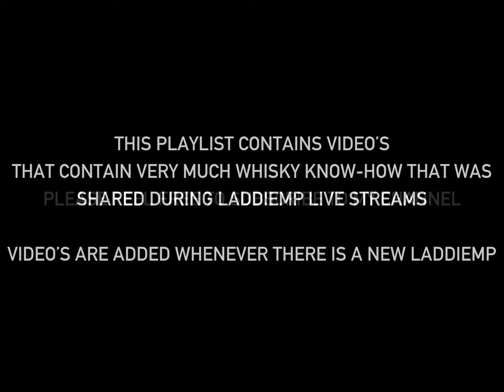WHISKY SCIENCE - LADDIEMP's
This playlist contains all of the Bruichladdich LADDIEMP Mirco Provenance life youtube streams. It contains tons of Whisky Know How and I normally re-re-re-watch each video multiple times.